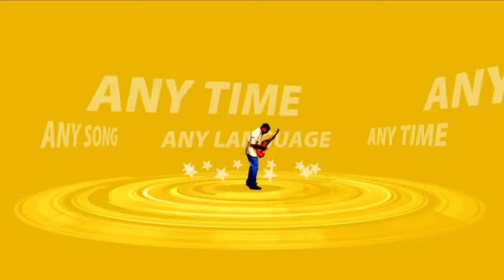REMXIT AD 2